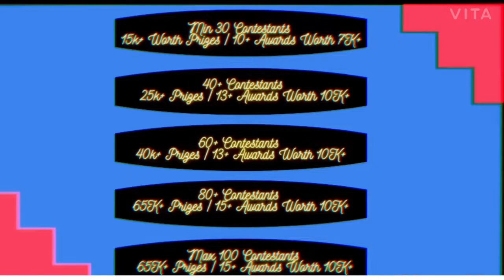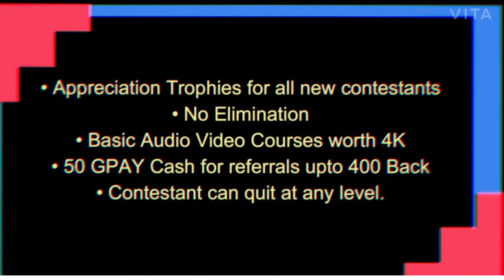Musiqathan | Mega Battle Challenge | Episode 5 | Audience Round | DIVYASHREE S MUSIQ0009